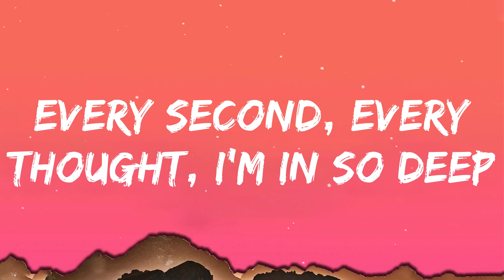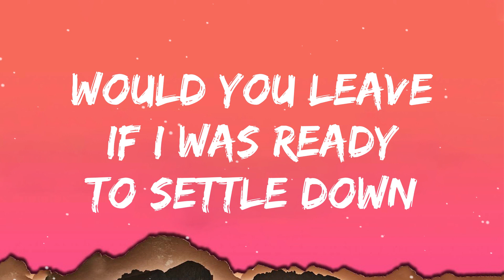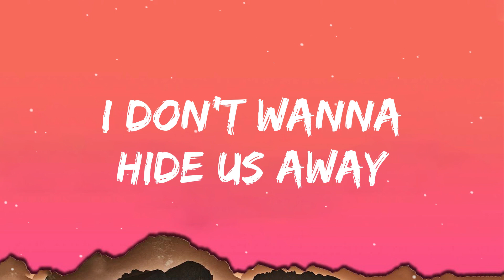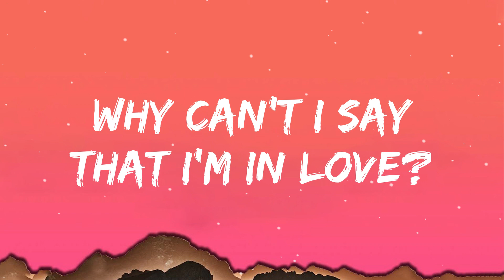Secret Love Song - Little Mix ft. Jason Derulo (Lyrics)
🎤 Lyrics: Secret Love Song - Little Mix ft. Jason Derulo

We got a love that is homeless

Tell the world about the love we're making
I'm living for that day
Someday

I wanna shout it from the rooftop